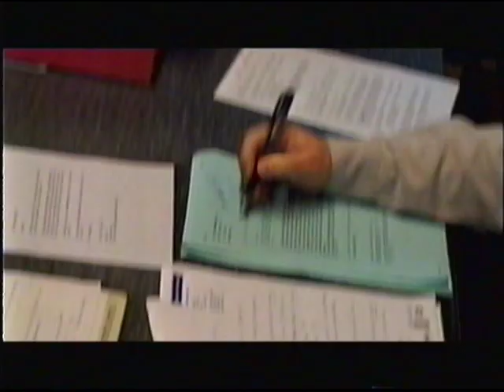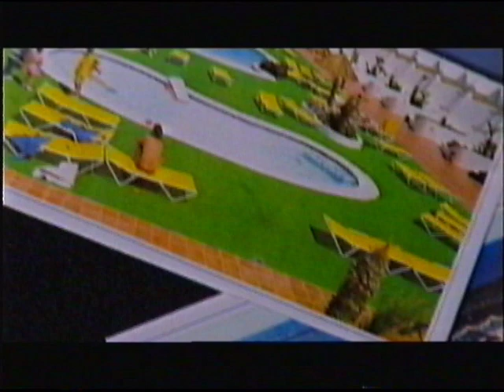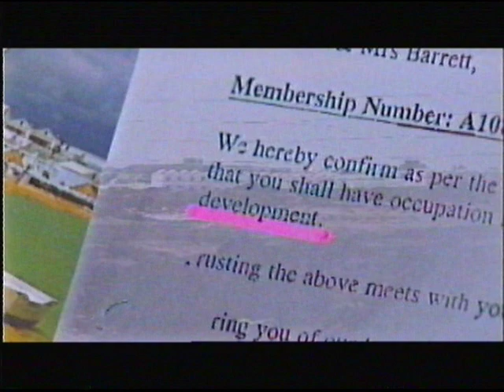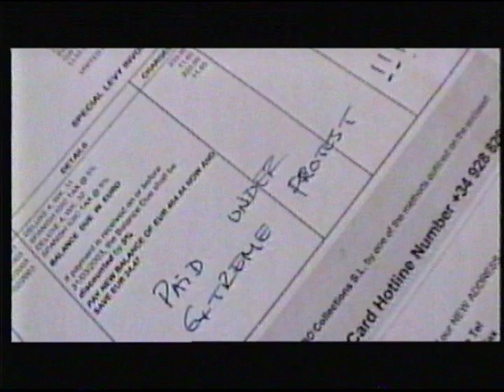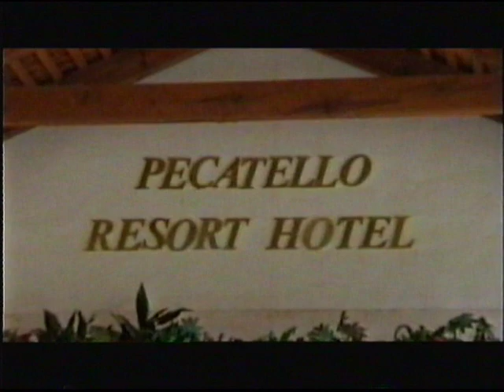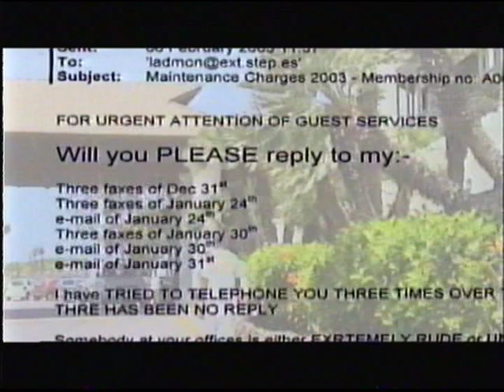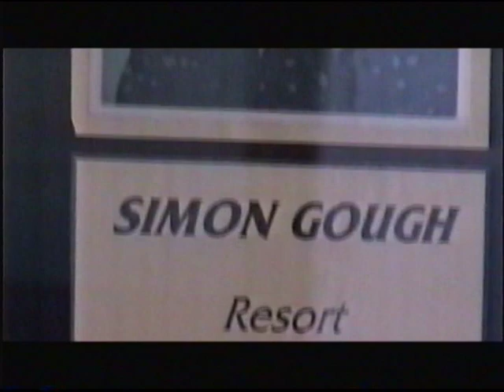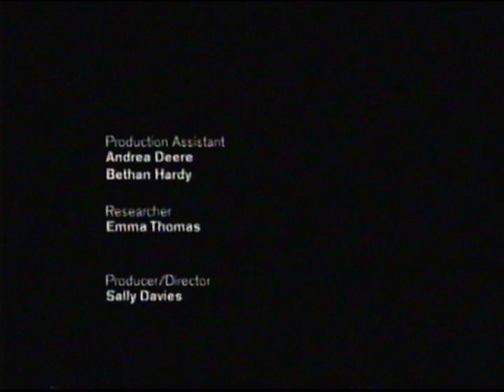Lanzarote Beach Club - The Timeshare Trap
Following BBC Watchdog's investigation into the Lanzarote Beach Club (as posted next it was the turn of BBC Wales documentary series Week in Week Out to try cracking the case.
One advantage they had was that for some strange reason Max Clifford was no longer representing the resort. But who were the shadowy owners behind the timeshare scheme? Some progress was being made on that front.